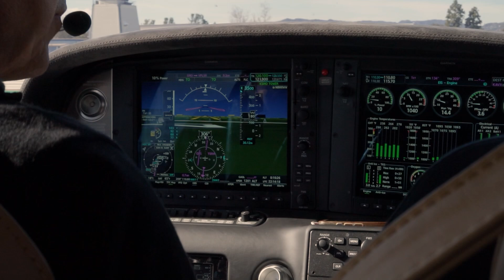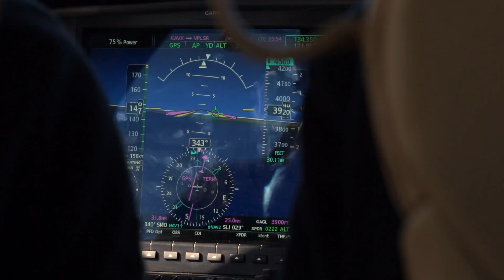What Is Our First Line Of Defense?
Getting High On Science